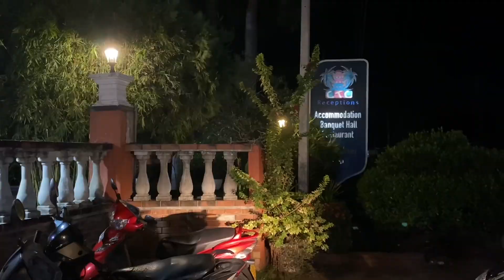Muslim wedding|CTC hall|Anuradhapura#cheesekoththu